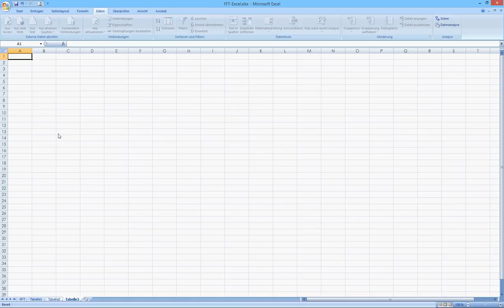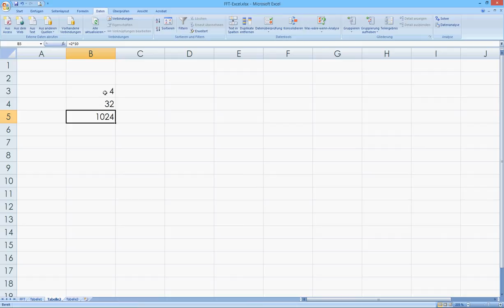FFT mit Excel Teil 1/5 - Einführung & Grundlagen